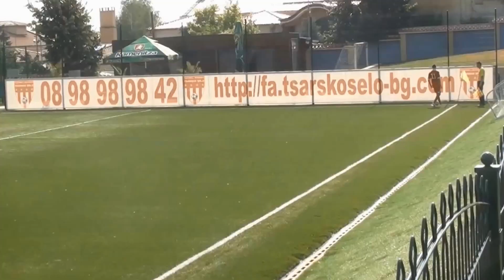Martin Achkov 11 2015 AUG